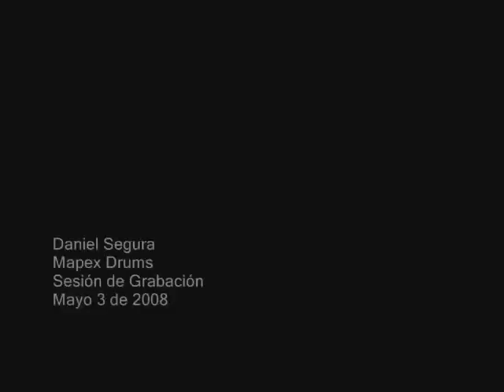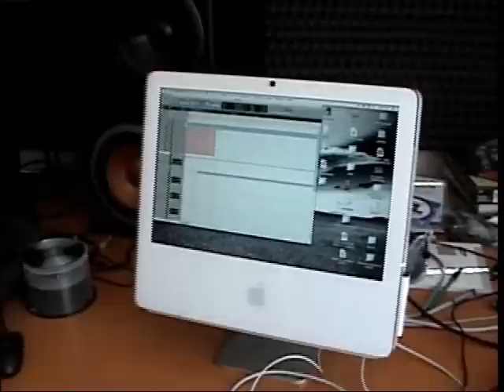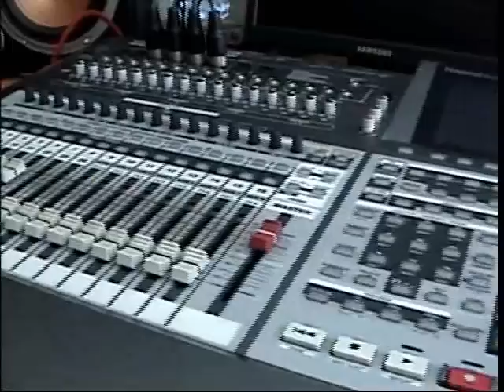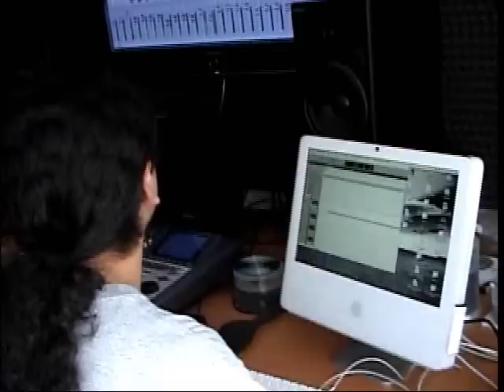Sesión de Grabación - Cazador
Sesión de grabación Andres Osorios's Band canción Cazador